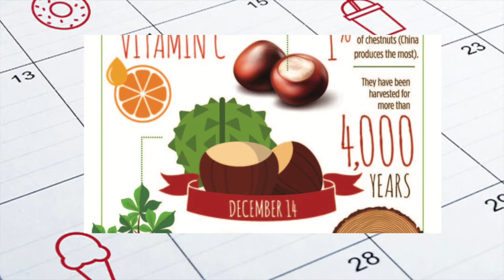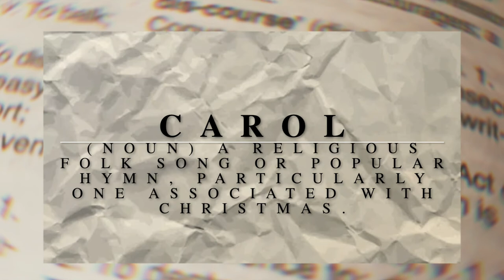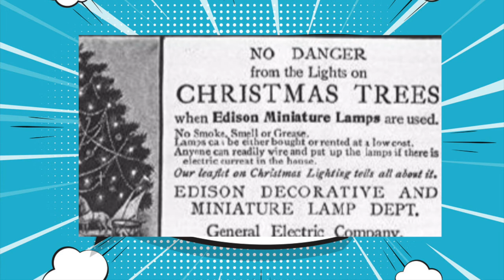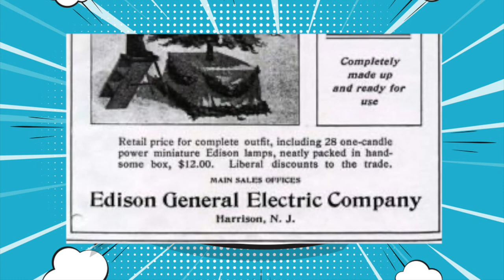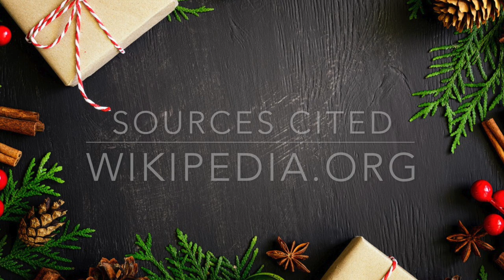Discovery Day Program Show 2020-12-14